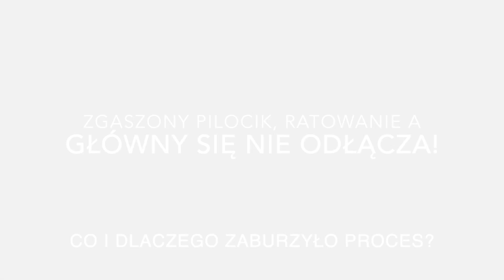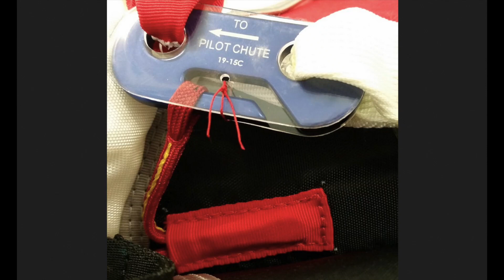Związany pilocik nie wyciąga paczki z pokrowca. Po otwarciu zapasu główny nie odłącza się. Dlaczego?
Dlaczego RSL przytrzymuje czaszę główną? Dlaczego w niektórych sytuacjach lepiej jak najszybciej otworzyć zapas bez odłączania czaszy głównej? Dlaczego iluzja bezpieczeństwa stanowi zagrożenie?
Serdeczne podziękowania dla Tomka Bociana, za udostępnienie materiału ze swojego ratowania i zgodę na publiczne omówienie. Przy okazji: Tomek jest instruktorem tunelowym, którego niejednokrotnie polecałem swoim studentom.

PS. Zapomniałem wytłumaczyć ważnej sprawy. Kto wie, o czym zapomniałem?